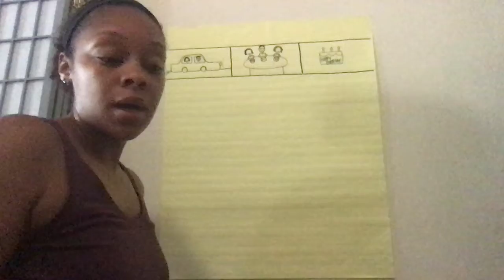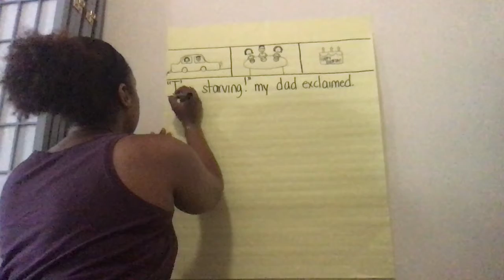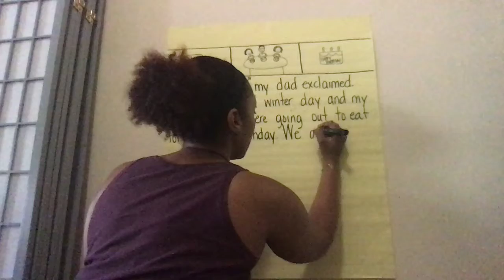Week of June 1 | BEGINNING, MIDDLE & END of Story | 1st Grade Writing with Ms. Blair